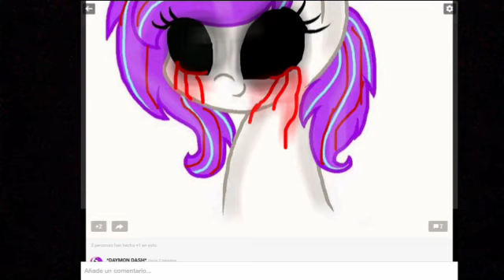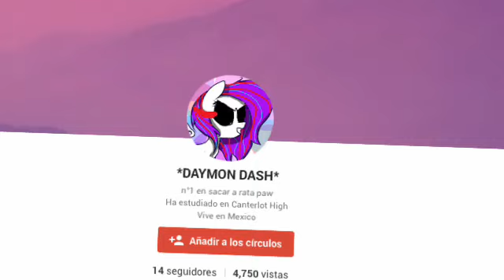Ayuden a Cheetah Paw